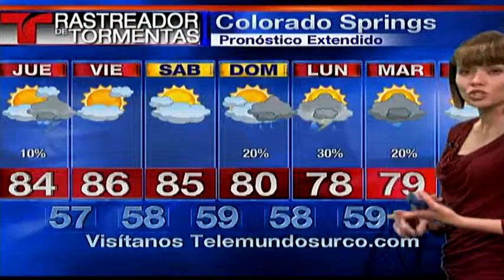Rastreador de Tormentas Telemundo - 07/15/15